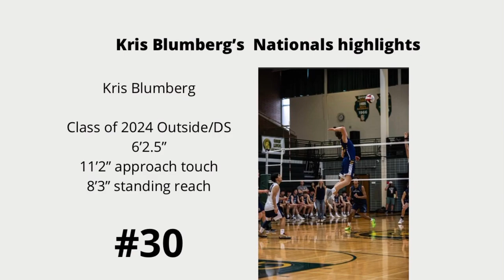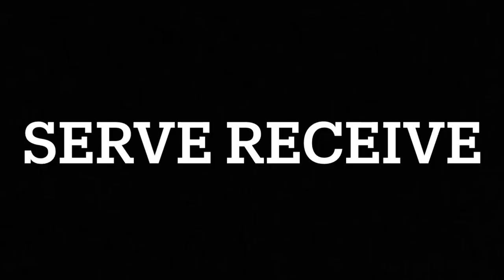Kris Blumberg 2024 OH/L Nationals Highlights